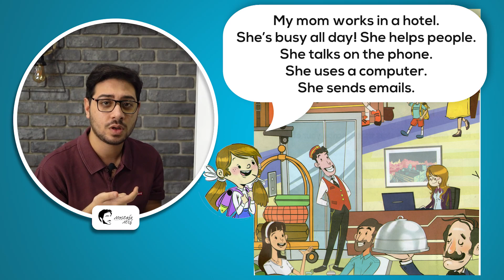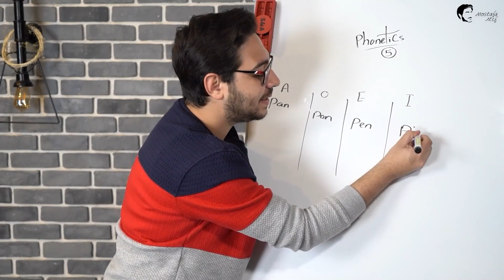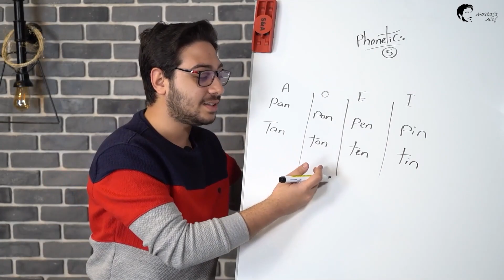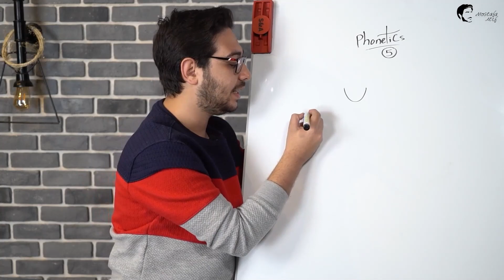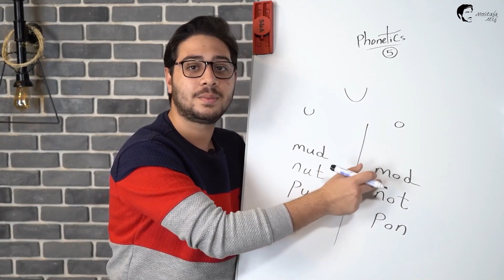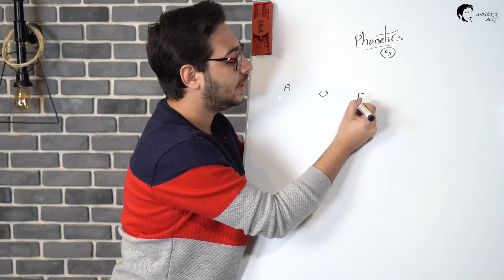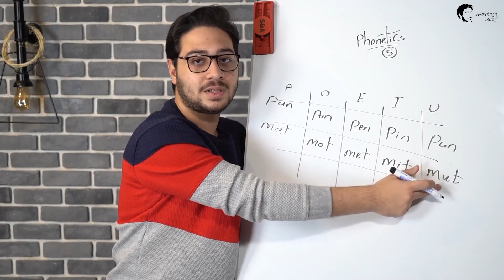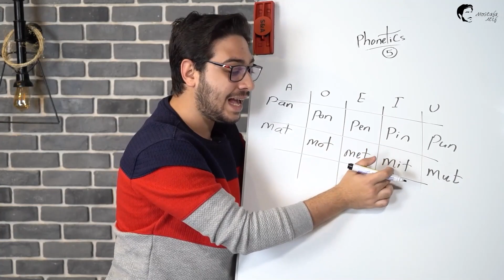كونكت بلس | برايمري 2 الوحدة 3 الدرس 1 | Connect plus | primary 2 Unit 3 Lesson 1